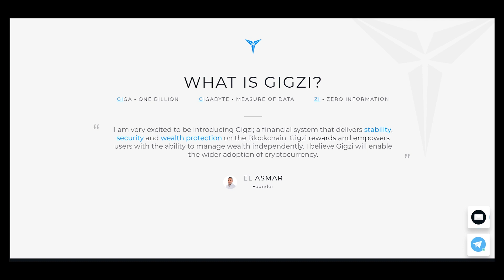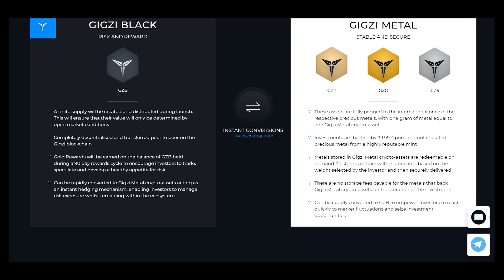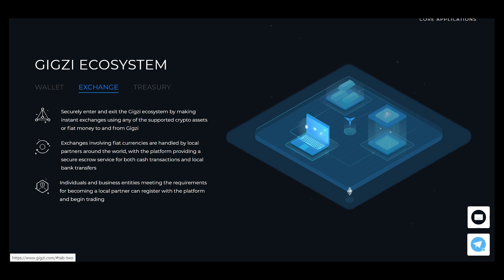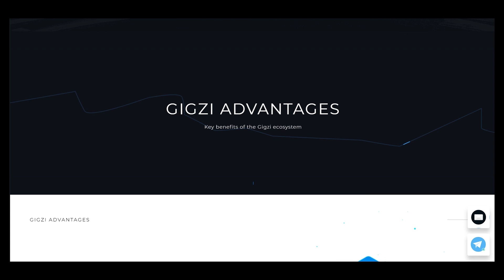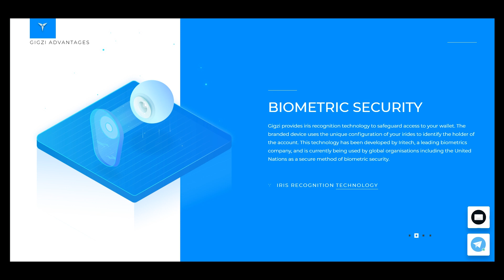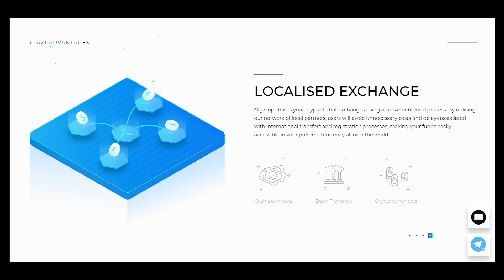Part 1 GIGZI - Great Independent Wealth Management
Gigzi is a revolutionary financial system that addresses these challenges. By harnessing the relative constancy of precious metals and utilising world leading iris recognition technology, Gigzi provides investors with stability, security and wealth protection.
The Gigzi ecosystem is formed of decentralised crypto-assets - Gigzi Black (GZB) and Gigzi Metal, comprising Gigzi Platinum (GZP), Gold (GZG) and Silver (GZS) - that are supported by three core applications; a Wallet secured by iris recognition technology, an Exchange and a Treasury.

MEW - 0x35d4c457AaCCAaC52eF0A777c738Dc0bD2025444